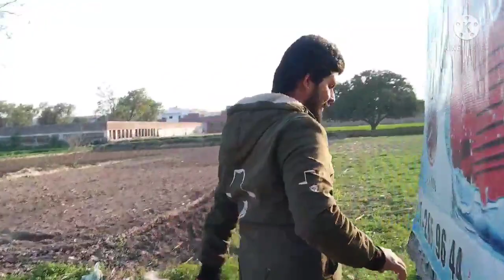usman bhai k leye gift a gaya hay.. ab ye gift okara jana hy 🤠🤠🤠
usman bhai k leye gift a gaya